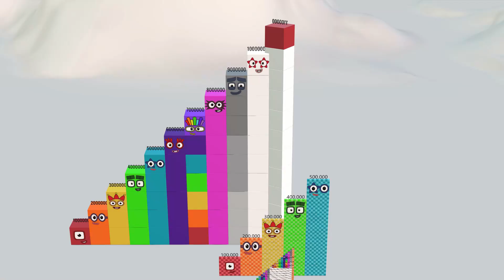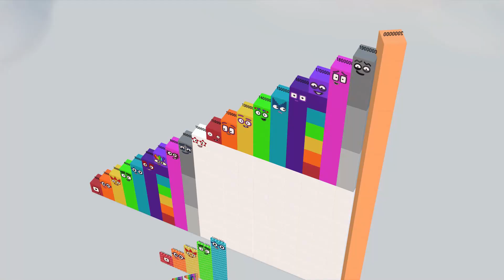Numberblocks Step Squad 1100 20,000 100,000,000 BIGGEST Learn to Count Number Patterns